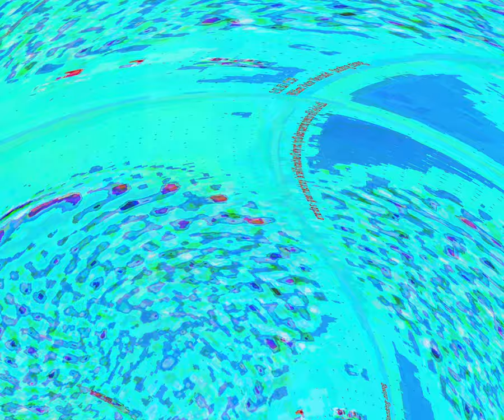[EPILEPSY WARNING] Movie 24 03 13 04h49m54s